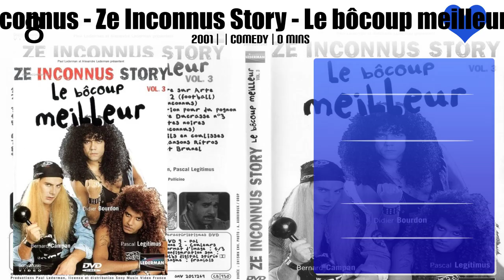Didier Bourdon Top 10 Movies of Didier Bourdon| Best 10 Movies of Didier Bourdon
Top 10 Movies of Didier Bourdon

Find the list of movies by Didier Bourdon you can find more information, movie trailers, posters, reviews, youtube links in below link.

1.Les Inconnus - Ze Inconnus Story - Le bôcoup meilleur Vol 4

3.Les Inconnus - Ze Inconnus Story - Le bôcoup meilleur Vol 3

5.Les Inconnus - Ze Inconnus Story - Le bôcoup meilleur Vol 5

6.Les Inconnus - Ze Inconnus Story - Le bôcoup meilleur Vol 2

9.Les Inconnus - La totale ! Vol. 3

10.Les Inconnus - La totale ! Vol. 1

Please Comment down your favorite movie of Didier Bourdon